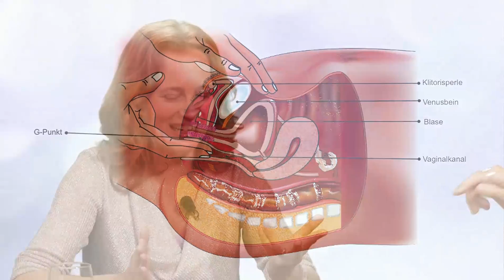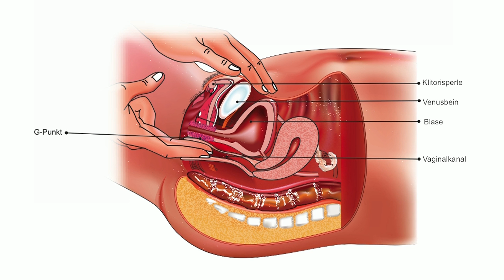Yella Cremer│Das G-Punkt Seminar für Sexgötter│LitLounge.tv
Wenn Sie das Thema vertiefen möchten, hier finden Sie einen exklusiven Online-Kurs mit Yella Cremer

Der G-Punkt ist das Tor zur weiblichen Lust. Je genauer man (und frau) ihn kennt, desto sicherer führt er im Liebesspiel an unbekannte Ufer von Genuss und Ekstase. Wer also seine Partnerin nach allen Regeln der Kunst verwöhnen will, dem bietet Sexexpertin Yella Cremer luststeigernde Informationen auf allen Ebenen: von der Anatomie des G-Punkts über anmachende Kommunikation und das richtige Ambiente bis hin zu verschiedenen Massage-Techniken. Natürlich dürfen auch geeignete Sex-Toys nicht fehlen.

Erfrischend, klar, humor- und liebevoll spricht Intimitätscoach Yella über die Kunst der G-Punkt-Massage. Bei ihr gibt es keine Tabus und keinen Leistungsdruck. Ihr größtes Anliegen sind mehr Liebeslust und Erfüllung im Bett. Yella ermutigt jedes neugierige Paar, eine intime Forschungsreise anzutreten und gemeinsam eine neue Dimension der Lust zu entdecken!